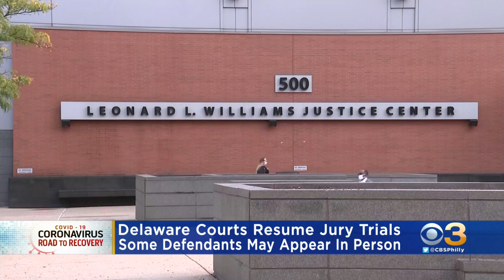Delaware Courts Given Green Light To Resume Jury Trials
The number of people allowed in the courtroom has been bumped up to 50.